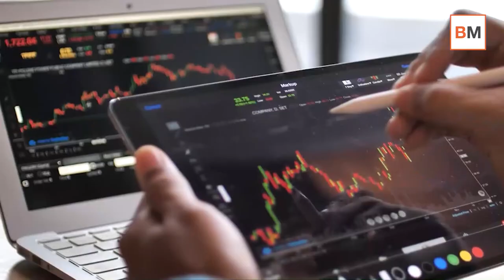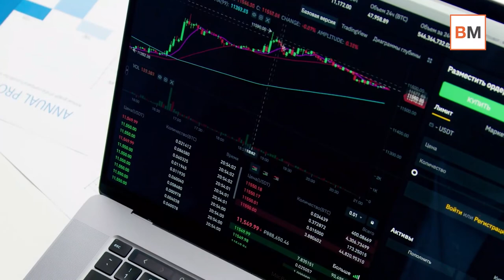Mercado Amigo | Los analistas 'ponen las barbas en remojo'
Mucho cuidado porque hay analistas que hasta ayer eran muy optimistas con las bolsas (lo fueron en 2020 y 2021 y lo eran cuando hacían sus predicciones para 2022) y ahora, después de lo visto en enero con Ucrania o la Reserva Federal (Fed), se han vuelto más pesimistas.